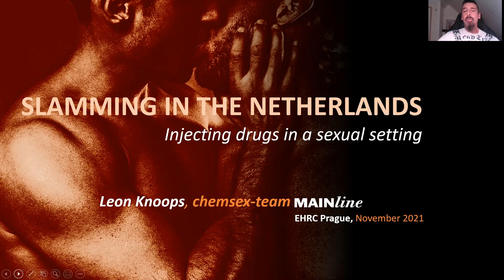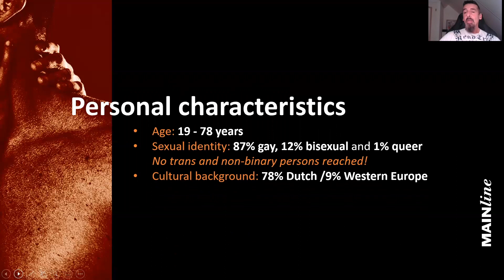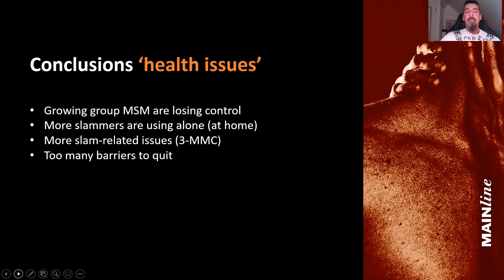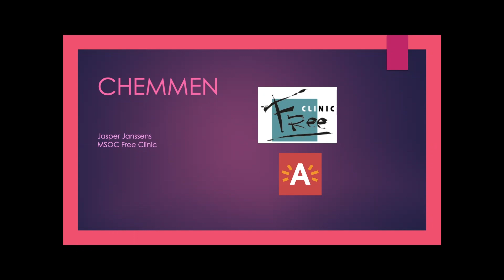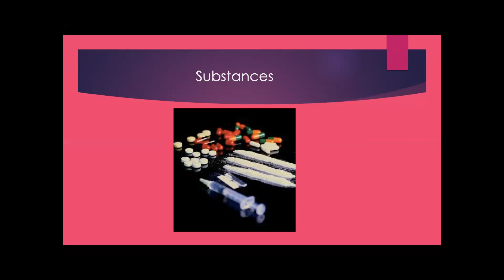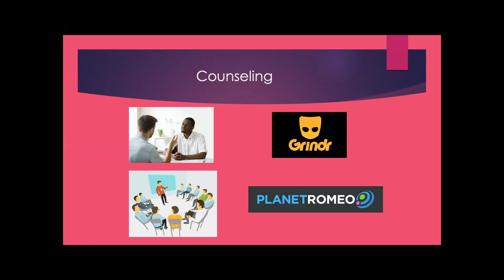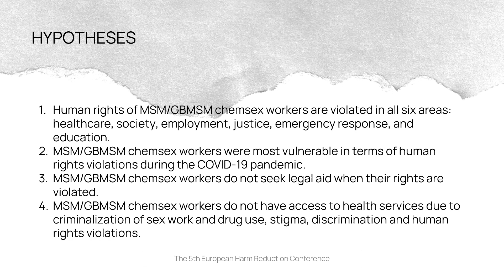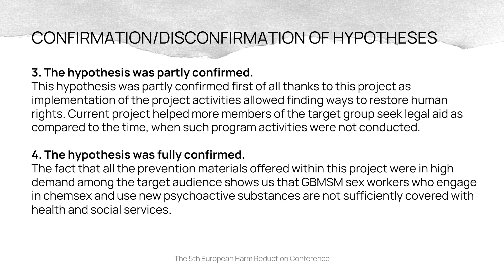5th EHRC | EU Chemsex Forum | Chemsex Challenges: Slamming, Community Stigma & Human Rights Abuses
Parallel Session at the 5th European Harm Reduction Conference [Pre-recorded presentations]

Speakers:
-Leon Knoops, Mainline, Netherlands 0:10
-Jasper Janssens, Free Clinic, Belgium 6:44
-Igor Medvid, HPLGBT, Ukraine (video) 13:10

Abstract:

Room: Bruncvik

Organiser: European Chemsex Forum
Chairs: Nia Dunbar and Ben Collins

More European health/addiction professionals and community peers see the rise of injecting drugs during chemsex in LGBT+ communities. Smokers mix with slammers. Bisexual men share their experience with other – sometimes female – swingers. Slammers are now more active at “regular” chemsex parties. Slamming is now less dependent on sexual preference or gender identity.

Among a sizable minority of chemsex users, increases in slamming, physical harm, and mental stress; limited culturally sensitive, community services and intraminority gay community stress; and human rights abuses interact. Accordingly, chemsex use becomes more problematic and normalised whilst its users become more marginalised.
While it is challenging to measure the numbers of people engaging in chemsex and slamming, we do know some users want better harm reduction and/or want to quit. They say they need professional guidance, but many barriers limit successful interventions.
For example, police and government interventions, especially in Eastern Europe, compound the problem.

Integrating multidisciplinary chemsex teams into broader care programs within trusted sexual health clinics with more digital interactions could help MSM assess their sexual problems better and respond better to their structural needs.

Presenters from Eastern and Western Europe will share their research regarding trends in chemsex use, stigma, and government responses.
A panel discussion among the presenters, the European Chemsex Forum secretariat, and session participants will focus on key issues and solutions, focusing on digital responses.